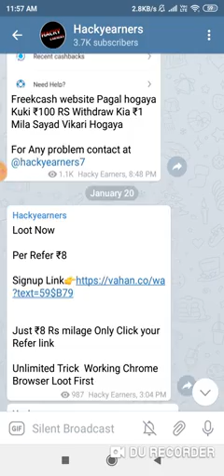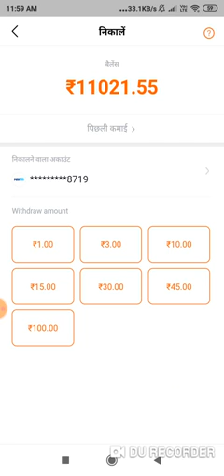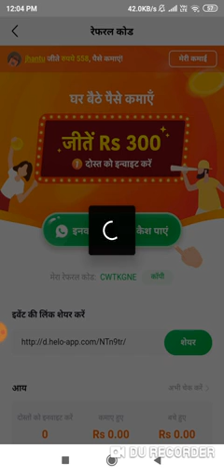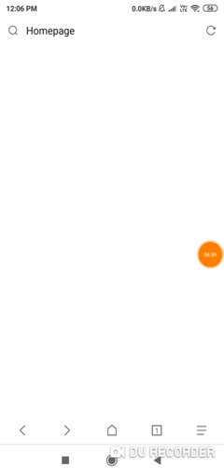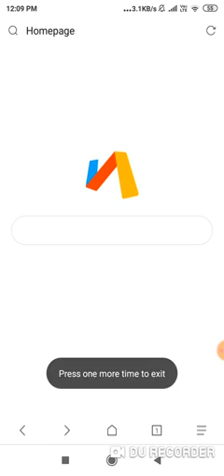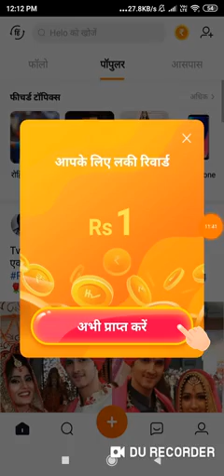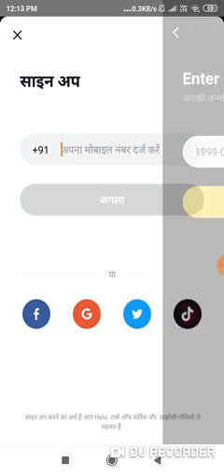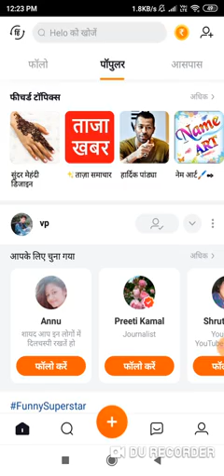Helo App Unlimited Trick with Live Proof Helo App Unlimited Refer trick Helo app|| latest trick🔥🔥🔥🔥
Hello evervone welcome to the our channel .

In this viedo we are going to discous about the how to earn money from hello app

Earn free cash from hello app

hello app se paise kaise kamaye,
helo app,

Here you will get Free PayTM Cash when you will share Helo App APK From your Install and you will get Instant Rs.50 PayTM Cash Per Refer & You Can Win Upto ₹300 PayTM Cash per Refer If You Friend Open App For 15 Days.

Get Unlimited Rs.50 Paytm Cash For Each & Every Referral. Also, Get Rs.300 After 14 Days. In this Way Refer Maximum Close Friends & Earn Majority Of Cash.

Thanks for wathcingthis viedo 😍😍😍